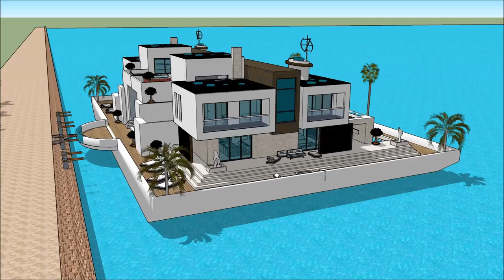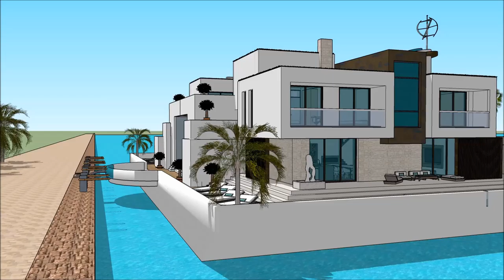Ụlọ obibi ụlọ ọdụ ụlọ ụgbọ mmiri igbo nkuzi onye na emepụta ụlọ ọkachamara nrọ oké osimiri ngosi oge